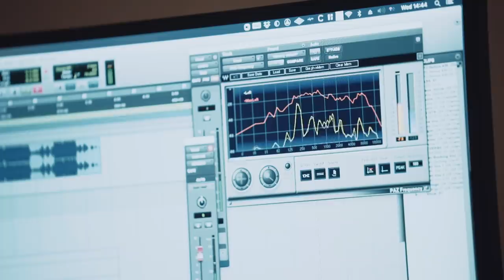Mew Suppasit Feat. Sam Kim - Before 4:30 (She Said...) l Documentary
:: THE SECOND SINGLE ::

Mew Suppasit x Global Artist
On Global Collaboration Project 2021
MEW SUPPASIT x SAM KIM

Before 4:30 (She Said…)

-DOCUMENTARY-